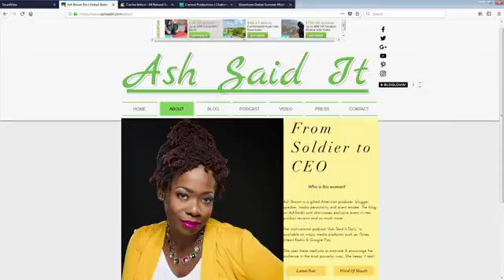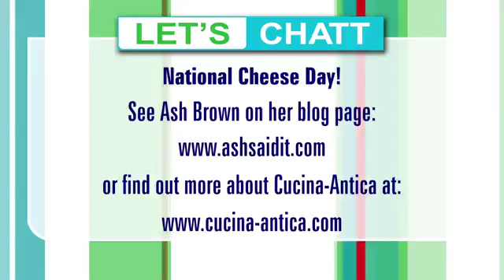Gourmet Baked Tomato Basil Macaroni and Cheese